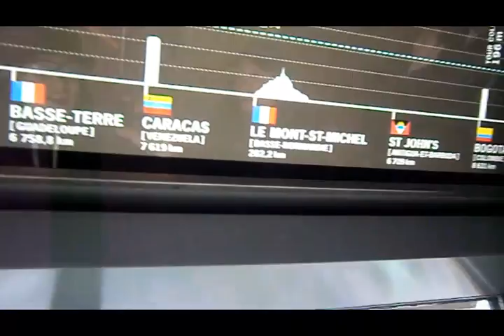Kender Grylls en Francia